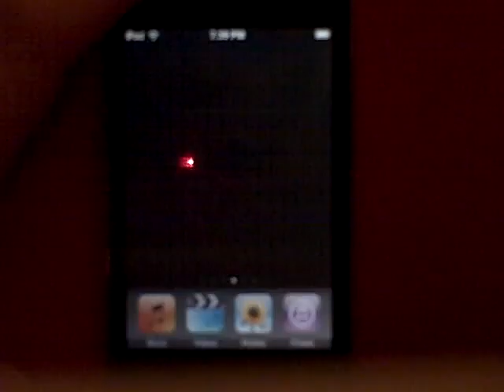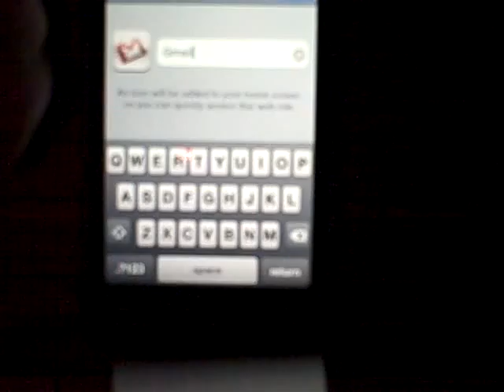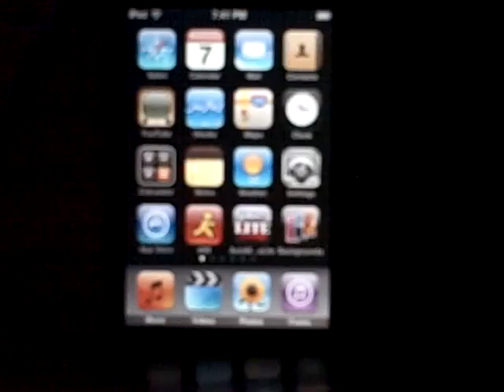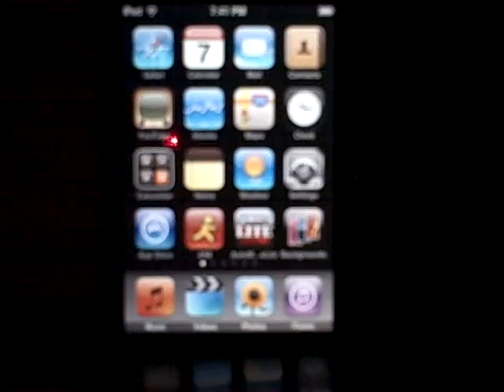iPod Touch App Review #1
A review of how to make a webpage an app and how to take onscreen phots on an ipod touch.